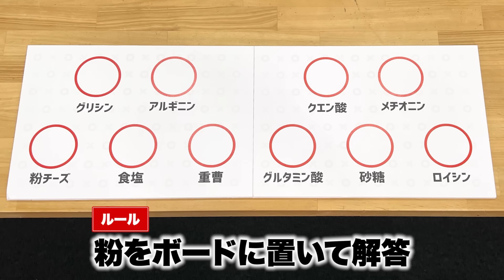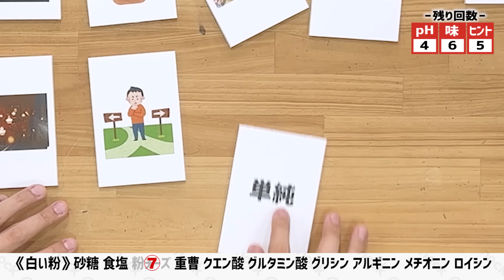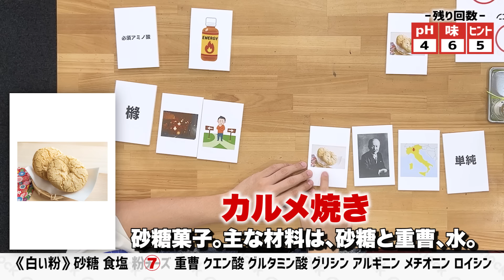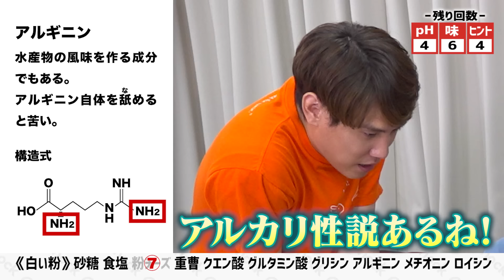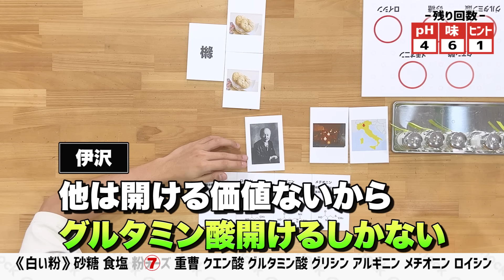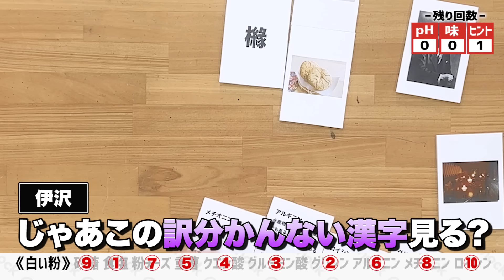【ペロッこれは】東大卒3人で白い粉を特定せよ！【真似しないでね】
謎の白い粉10種類の特定に挑戦！
須貝・鶴崎・伊沢は正体にたどり着けるのか？

Promoted by Ajinomoto Group

QuizKnock 初
学生向けチーム対抗クイズ大会
味の素(株) 合同開催決定！

3人1組 全20チームによる
‹食に関する知識No.1›決定戦
その名も「クイズ20（トゥエンティー）」！

3月26日（火）東京都港区にて開催
司会は 伊沢拓司 &
▼エントリー受付中【3月7日（木）23時59分〆切】
味の素グループは、創業以来100年以上アミノ酸を研究し続けてきました。
その研究から見出されたのは、アミノ酸そのものがもつ機能にとどまらず、アミノ酸から生まれた新しい素材や技術など多岐にわたります。
ヒトに限らず、全ての生きものの体の形成に最も重要な栄養素がたんぱく質であり、そのたんぱく質を構成する最小単位の成分がアミノ酸です。
これからも、アミノサイエンス*®で人・社会・地球のWell-beingに貢献することを目指します。

・アミノ酸大百科　「いのちのもと」アミノ酸　総合情報サイト
アミノ酸についてもっと詳しく知りたい方はこちら

・アミノ酸スポーツ栄養科学ラボ
なぜスポーツにアミノ酸が必要なのか？について詳しく知りたい方はこちら

味の素グループの今がわかるwebマガジンはこちら

※*「アミノ酸のはたらき」に徹底的にこだわった研究プロセスや実装化プロセスから得られる多様な素材・機能・技術・サービスの総称。また、それらを社会課題の解決やWell-beingの貢献につなげる、味の素グループ独自の科学的アプローチ。

今日の一問の答えはこちら↓
「1位」以外も知ってくれ！！僕らが推してる「2位のもの」プレゼン大会

◆スタッフ
企画監督：高松慶
企画：高松慶
問題制作：ノブ,早川航太
営業：佐々木捷人,相馬徹太郎,藤本麻紗子,水谷麻里亜
撮影：栗原侑子,高野雄登
編集監督：山本悠希子
編集：山本悠希子
校正：井口凜人,宮原仁,Y
校閲監督：井口凜人
校閲：大塚澄佳
サムネイル制作：戸松彩
アシスタント：長野春太,川上諒人,雨庭澪,植木陽平,早川健太,チャンイケ,河村拓哉,志賀玲太,宮原仁,ノブ,早川航太,田中良樹,Yoshida
監修：ふくらP
制作著作：baton